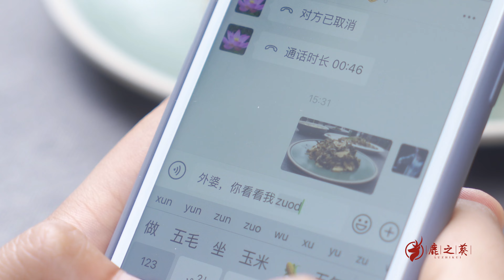👧 香筍高菜，一個連結著我與外婆回憶的美食！吃起來滿口的回憶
▶鹿之葵朋友的烹飪食譜丨Cooking Recipes of Luzhikui's friend